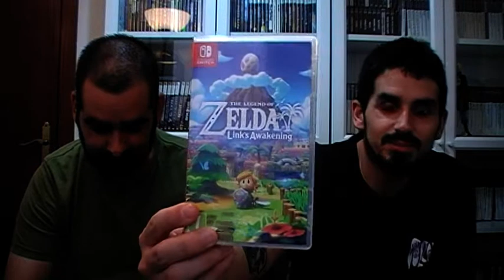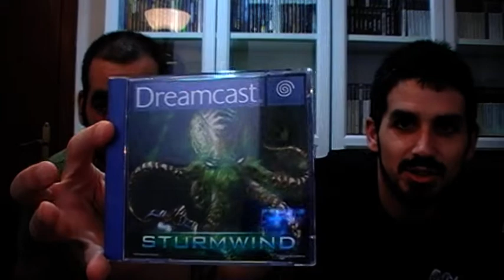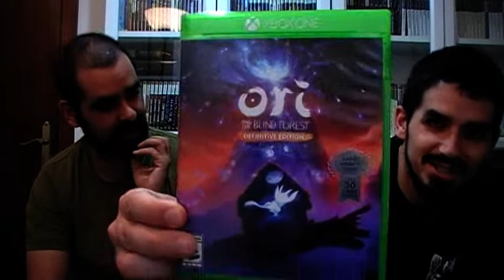JUEGOS COMPLETADOS/ACABADOS 2021 (ENERO - JUNIO) - RECOMENDACIONES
Primer semestre del año acabado y toca repasar todos los juegos que hemos logrado acabar y recomendar o no, su posible compra o incluso si vale la pena o no jugarlo, bajo nuestra experiencia al terminar o platinar los juegos.

ARTISTA - DIBUJANTE

ALMUDENA RUIZ FERNÁNDEZ
Trabajos artísticos